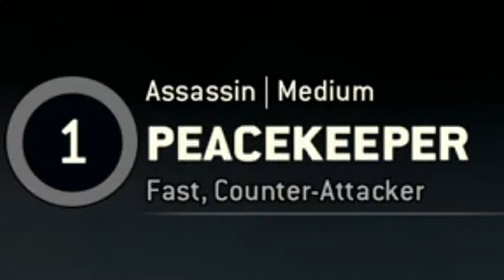For Honor Realm: Gladiator Looking Juicy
Now this game I have personally been watching this as it progressed, since the game kind of interested me. Seeing the work being put in to the game and the community standing by it, I had to pick this beauty up. For Honor does not disappoint with the fighting gameplay.

Gladiator Looking Juicy.

My GT: Aye Godly